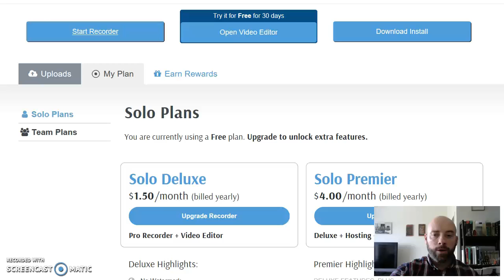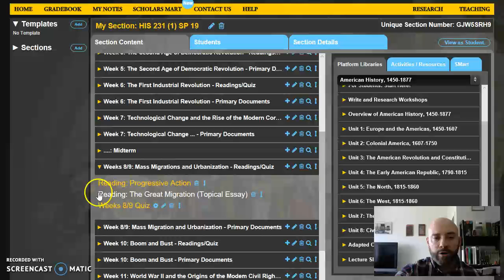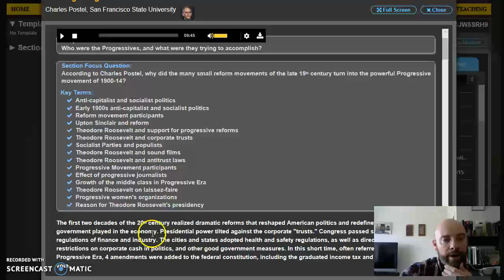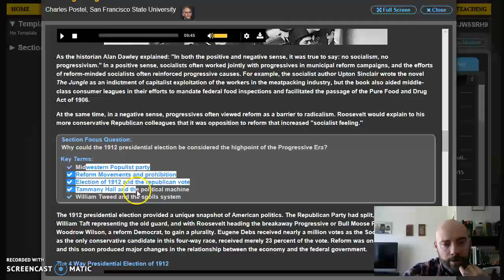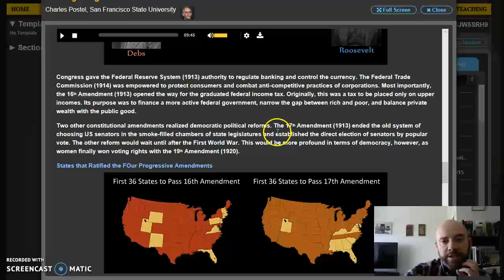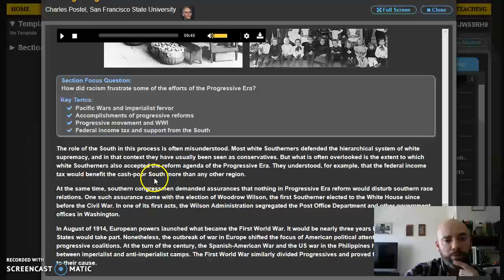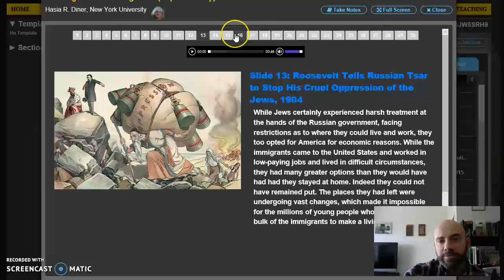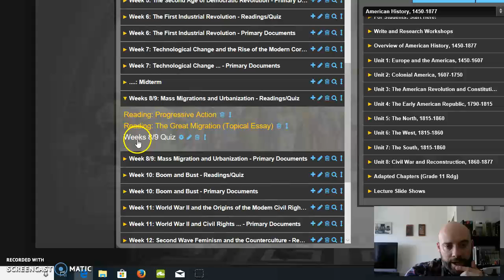Week8/9 Lecture The Progressives